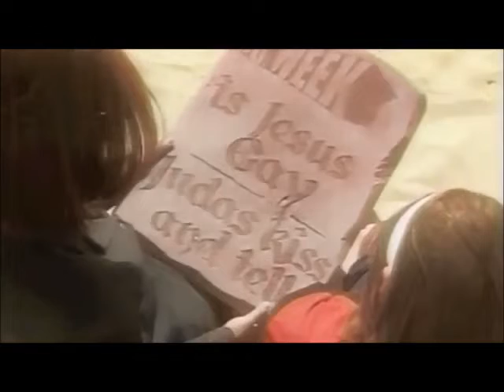The Media leave no Stone unturned......